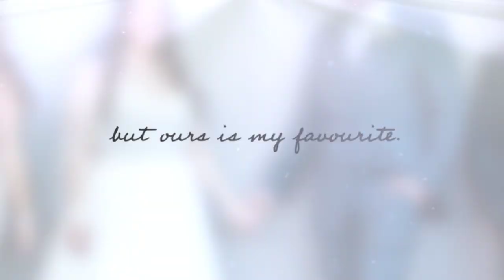Our Wedding Day Pictures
Thank you to our wedding photographer Becky Lynne Photography for capturing our special day. Not only are your pictures breathtaking, but having you by our side that day was comforting, fun, and hilarious! You're AMAZING!